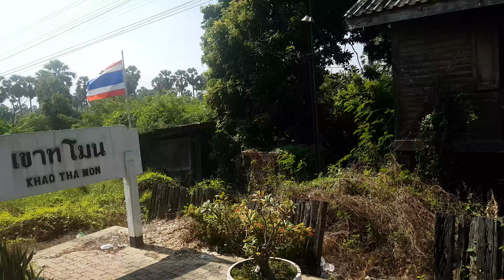สถานีรถไฟเขาทโมน 4K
สถานีรถไฟเขาทโมน  คลิป 4K  สถานีรถไฟเขาทะโมน ตำบลดอนยาง  ในเขตอำเภอเมืองเพชรบุรี Khao Thamon Train Station